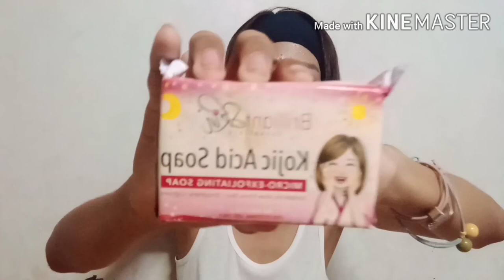Pampaputi, pampakinis,iwas Pimples?? May solution dyan | John Marvin Palma Vlog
This product is I how I experienced this product...